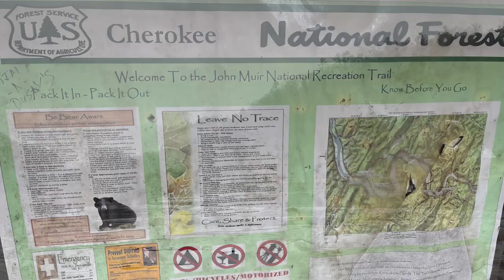Plein Air Painting East Tennessee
In this video I visit Reliance, TN to hike the John Muir National Recreation Trail along the Hiwassee River and stop along the way to paint a view.

The John Muir quote:
"My path all to-day led me along the leafy banks of the Hiwassee, a most impressive mountain river. Its channel is very rough, as it crosses the edges of upturned rock strata, some of them standing at right angles, or glancing off obliquely to right and left. Thus a multitude of short, resounding cataracts are produced, and the river is restrained from the headlong speed due to its volume and the inclination of its bed.
All the larger streams of uncultivated countries are mysteriously charming and beautiful, whether flowing in mountains or through swamps and plains. Their channels are interestingly sculptured, far more so than the grandest architectural works of man. The finest of the forests are usually found along their banks, and in the multitude of falls and rapids the wilderness finds a voice. Such a river is the Hiwassee, with its surface broken to a thousand sparkling gems, and its forest walls vine-draped and flowery as Eden. And how fine the songs it sings!"